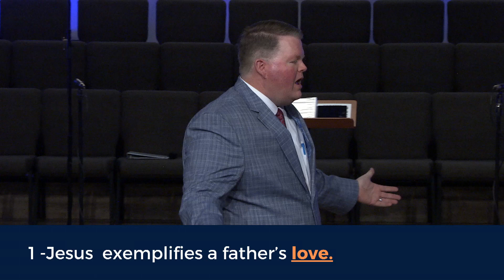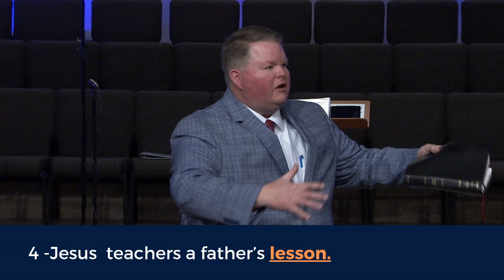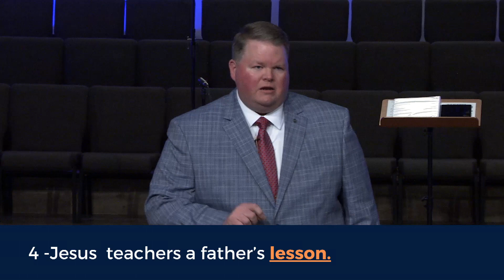His Name Will Be Called Everlasting Father 12 17 23